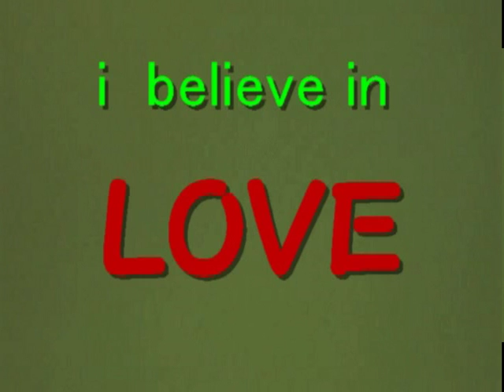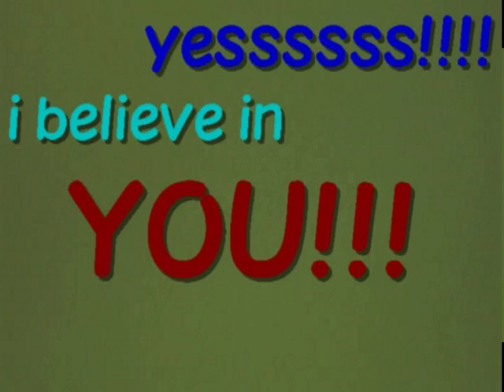Believe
a response 2 bufumufus "believe" projects but i dont have the courage 2 send it 2 them cuz i believe in so many things n my editing skills is so beyond excellence